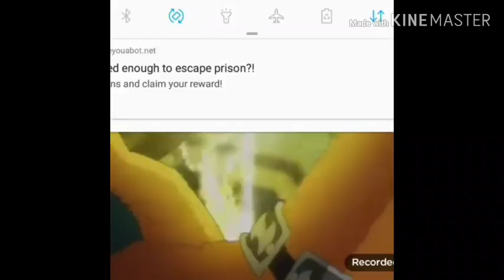Horrer story part 1